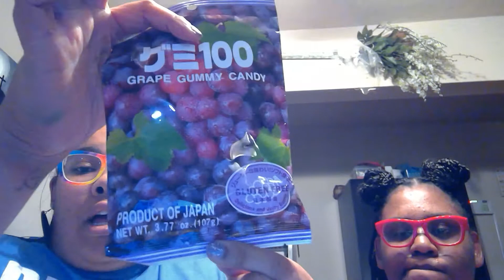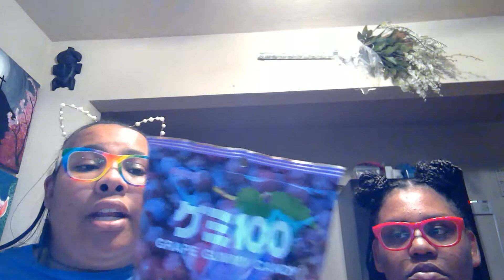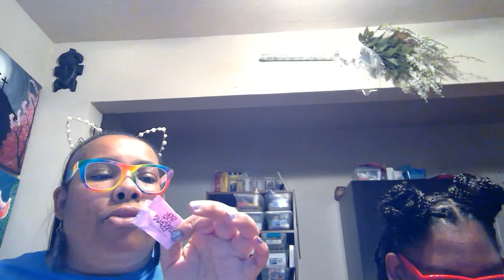Japanese Gummy Candy! Peach flavor & Red Grape flavor!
I have tasted the green grape flavored gummy candy so I was so excited when we found these other flavors! Have you tasted these and do you have a favorite?